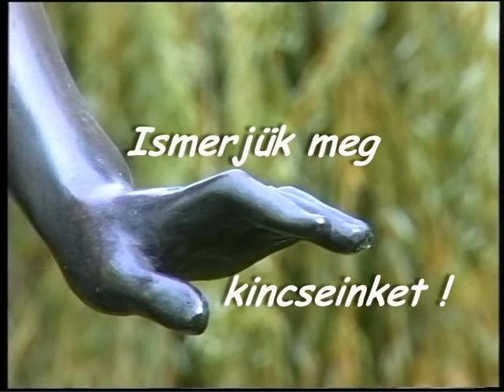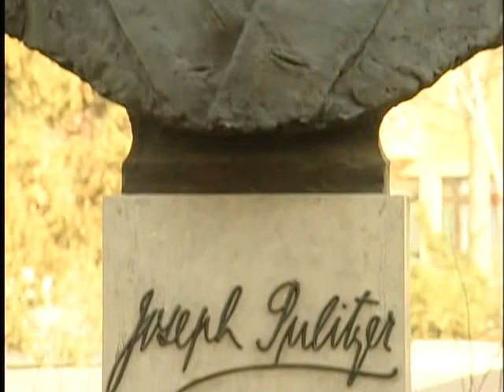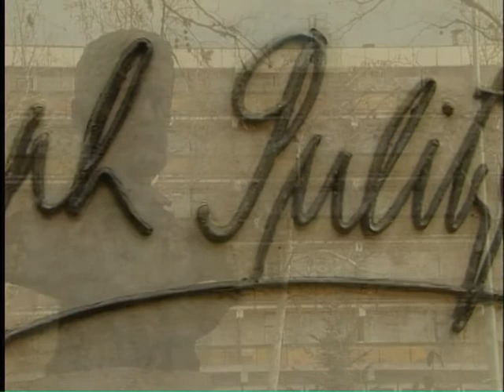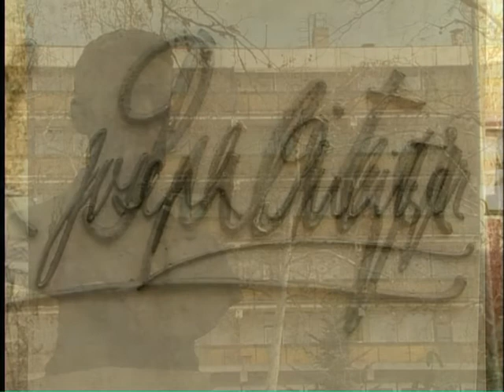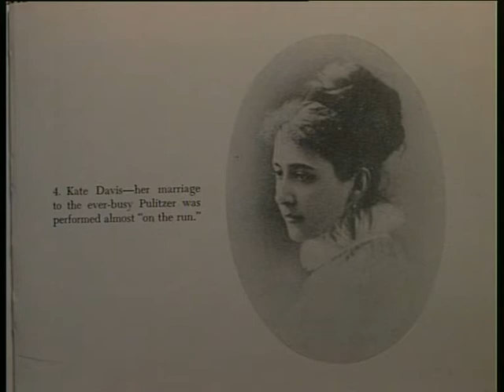Jozeph Pulitzer szobra Makón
Ismerjük meg kincseinket !